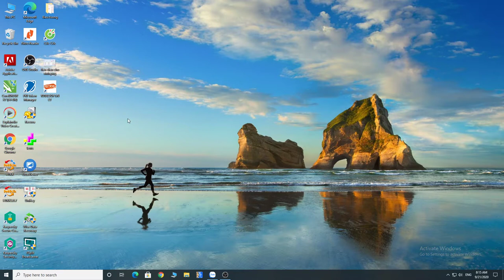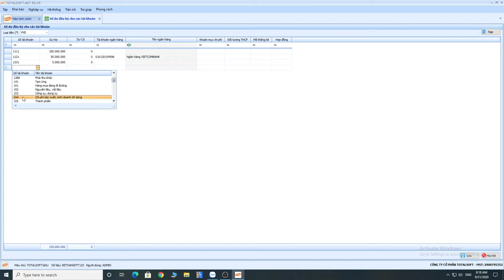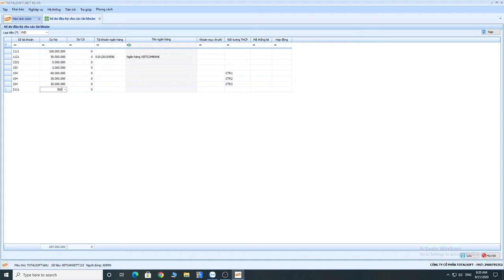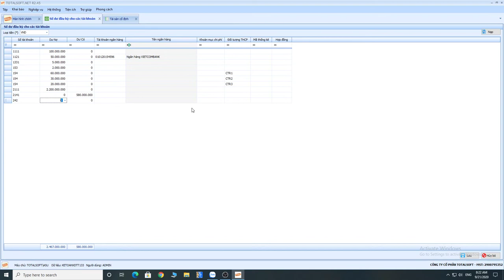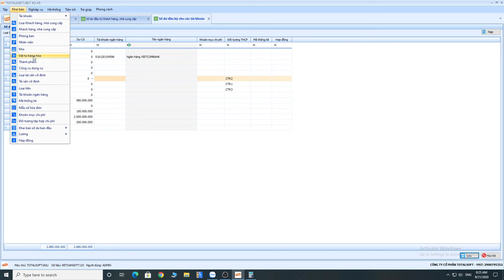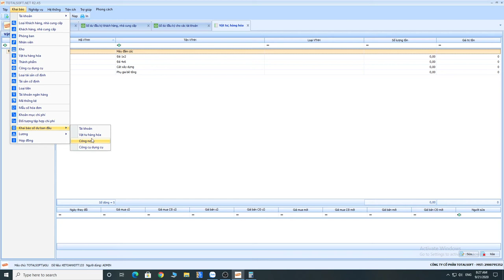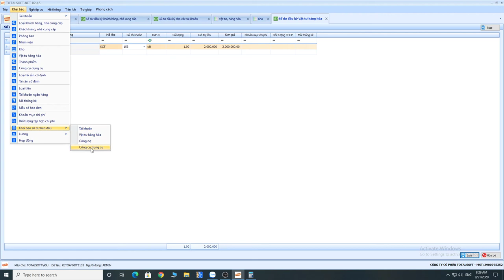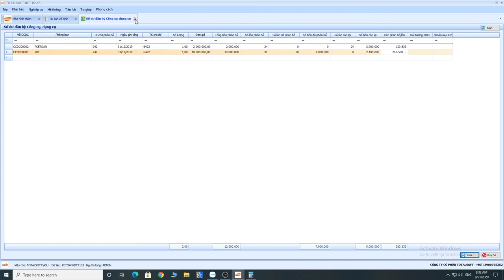Cập nhật số dư đầu kỳ các tài khoản, công nợ, VTHH, CCDC để làm số liệu chứng từ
phần mềm kế toán
Kế toán
Like và theo dõi fanpage để xem video tiếp theo các bạn nhé: